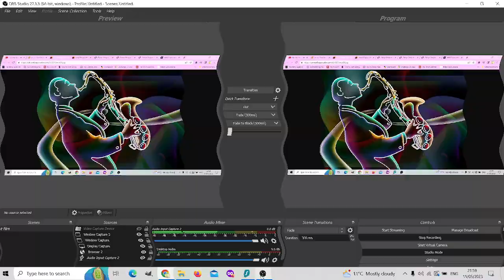Hip Hop Jazz Tip YA'LL